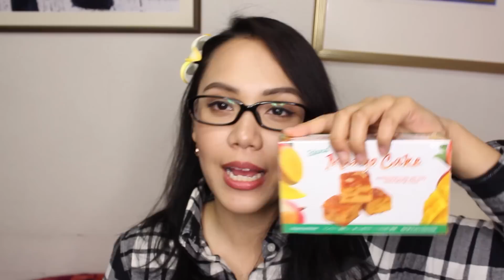Guam Haul | グアムの購入品